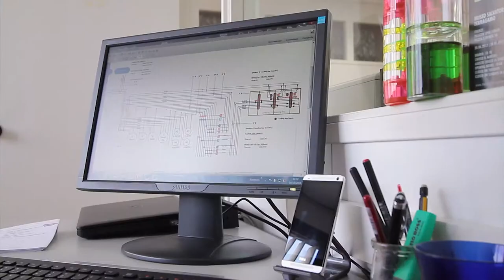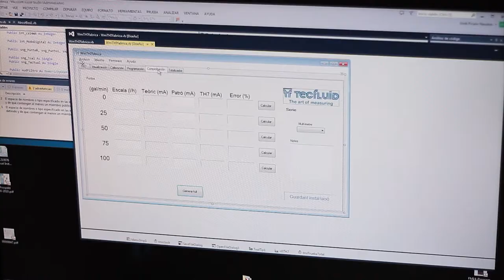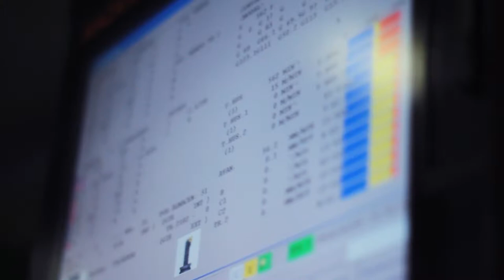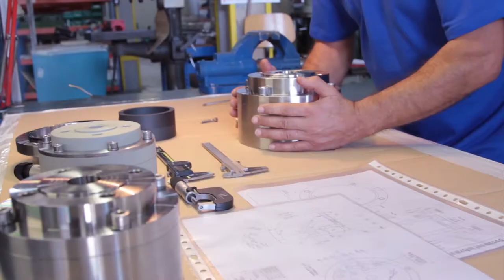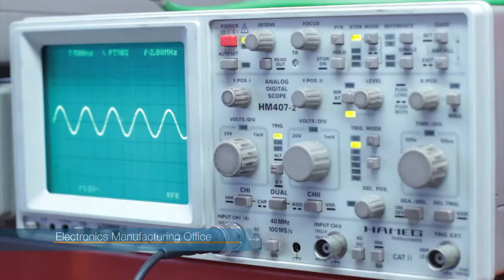Tecfluid - Manufacturers of flowmeters and level measuring equipment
Tecfluid manufacture flowmeters and level measuring equipment. In this video we show you the processes of design, development and production of our flowmeters and level meters at our facilities in Sant Just Desvern (Barcelona) as far as the people behind them.

Tecfluid is one of the leading manufacturers of flow and level instrumentation in Spain, we manufacture since more than 40 years.